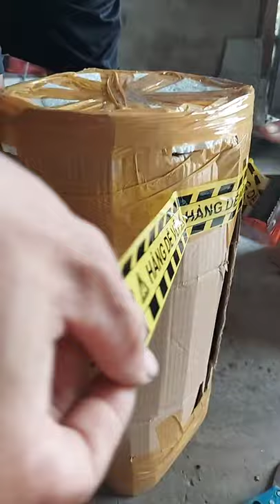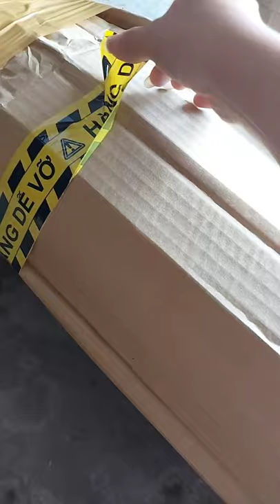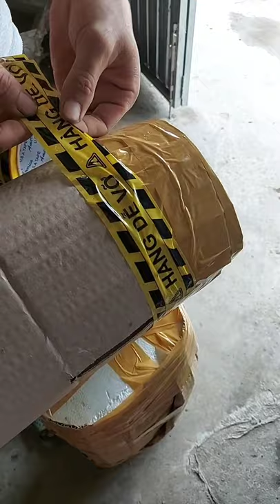Hướng dẫn cách đóng hàng bằng thùng giấy cứng các kiện bông trang ship cod cho khách hàng